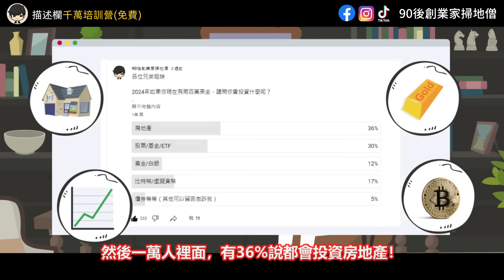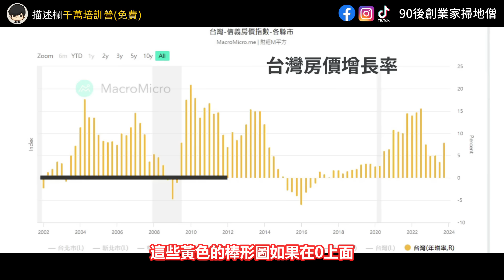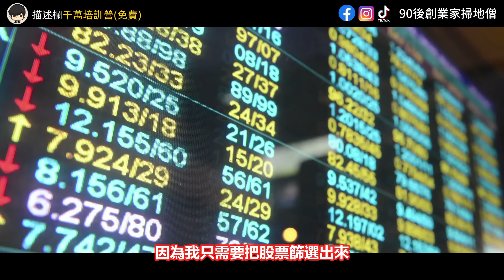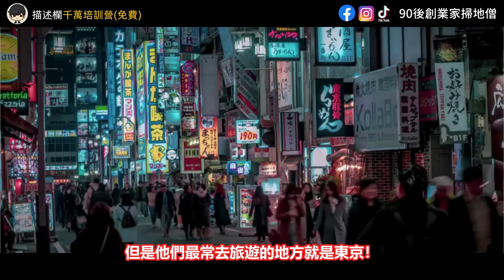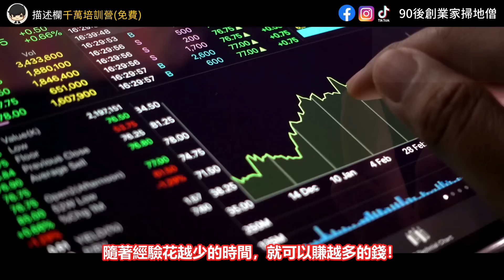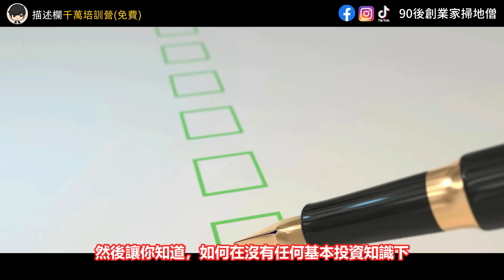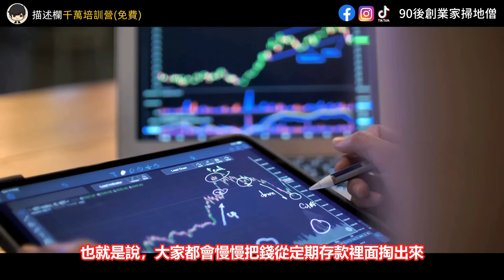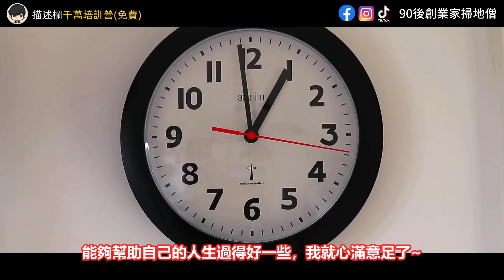別騙年輕人買房，他們輸不起？別錯過！房價飆升前的跡象，2024年決定了你未來30年是貧是富？就在你一念之間！（附中文字幕）｜90後創業家掃地僧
🔥【2024最新】股票投資班：如何拿1塊去股市換1個億？
💚在不去抄底和盯盤的情況下捕抓到大牛市避開股災(並且獲得源源不絕的被動收入）
💚在沒有任何基本投資知識下去選對一隻暴漲的股票(並且增長3倍）
💚如何獲利最多虧損最少(股票賺錢是一件風險很低的事情）

🔥【自媒體創業培訓營】如果YouTube每個人給你1塊，你就有25億▼

🔥【極度名額有限】SDS創業・投資一對一諮詢
💛價錢：暫時免費 （原價按小時計算）
💛適合想透過創業/投資股票賺錢，但不知道如何開始的你
💛適合願意投資自己的腦袋，願意跟隨一套系統方法去聽話、執行、優化的你
💛適合想要建立一份為你長期帶來被動收入的系統的你

2024年到底是賭一把房價還能漲，直接貸款買房？還是說博一下經濟衰退房價下跌，繼續存錢等待抄底機會呢？你會發現！房地產的基本面好像已經改變了！首先人口越來越少，大家都不生小孩了，所以房子的供應就會比需求多，房價就會下跌！我們看看日本，經濟泡沫爆破了之後，房價直接崩了，所以那邊的人就提倡不結婚，不生小孩的躺平主義！然後你看，房價貴的原因是土地賣得貴，還有就是建房的用料成本，在不斷的提升！那麼假設將來都會像現在的香港一樣，出現建商不買地的情況，這是不是說政府就會降價，把地賣得便宜一點呢？而且假設未來大家住的，都是馬斯克那種移動板房，建房的成本是不是也會降低呢？最重要的是，美國通脹又在很高的水平，將來美聯儲會不會一直維持在高利息呢？利息高借貸的成本就很高，是不是說現在有房的就趕快賣，等到它便宜的時候再去買呢？

我之前問大家，如果你現在有兩百萬美金，請問2024年你會投資什麼呢？然後一萬人裡面，有36%說都會投資房地產！那麼我又問大家，2024年美聯儲很大概率會降息，請問你們覺得房價會怎麼樣呢？然後六千多人裡面，有51%都覺得會上漲！甚至有9%的人覺得會暴漲！所以這些觀眾到底是無知，還是先知呢？今年2024年買房的人有什麼下場呢？相信我！你將會知道2024年到底是賭一把房價還能漲，直接貸款買房？還是說博一下經濟衰退房價下跌，繼續存錢等待抄底機會呢？而最重要的是，如何在房價飆升前買入，飆升後賣出？貨幣供應M1和M2如何影響房價？2024年降息房價就會上漲嗎？少子化導致沒人買房，房價將會不值錢？土地成本變低，房價就會下降？買房的基本面是不是已經改變了？2024買房以後的人生會怎麼樣？背30年房貸，人生還有什麼意義？銀行抵押是資產的照妖鏡？

當你看完這部影片，你會發現買房和賣房最合適的時機是什麼時候？讓你擺脫那些網紅仲介和假專家給你下的房產陷阱！

影片目錄

0:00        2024年到底是賭一把房價還能漲，直接貸款買房？還是說博一下經濟衰退房價下跌，繼續存錢等待抄底機會呢？
2:35        【重要】如何在房價飆升前買入，飆升後賣出？貨幣供應M1和M2如何影響房價？2024年降息房價就會上漲嗎？
9:17        少子化導致沒人買房，房價將會不值錢？土地成本變低，房價就會下降？買房的基本面是不是已經改變了？
16:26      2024買房以後的人生會怎麼樣？背30年房貸，人生還有什麼意義？銀行抵押是資產的照妖鏡？買房如何做到沒有壓力？

如果你看完這部影片有所領悟，希望你可以幫忙：
2. 如果你同意我的觀點，希望你可以分享出去
3. 有什麼問題可以給我留言， 我一定盡量回覆

2021股票投資買賣技巧的技術與心法 賺錢方法 財富自由 vcp 三角形態 支持位 阻力位